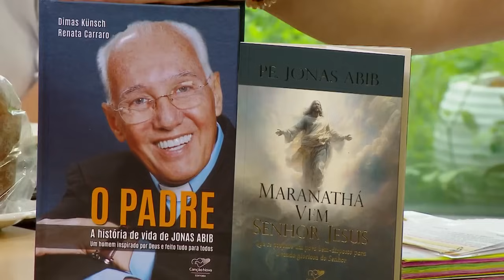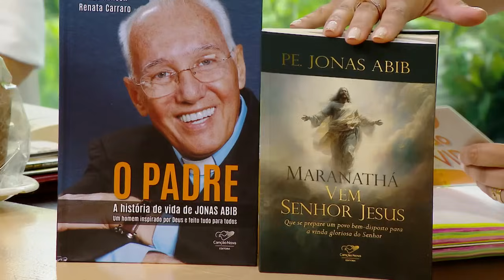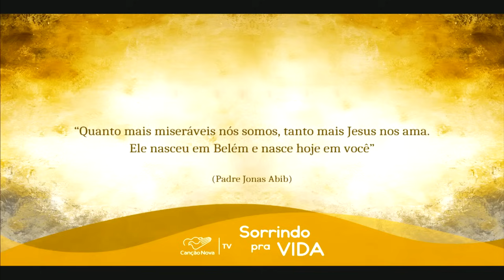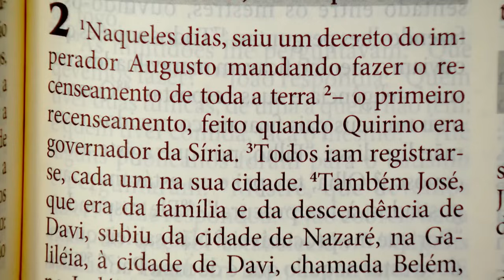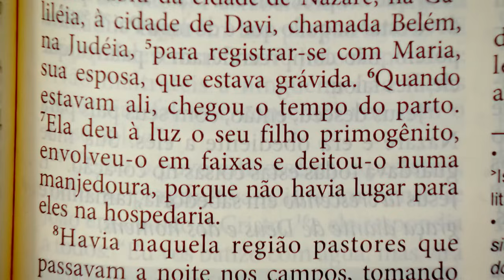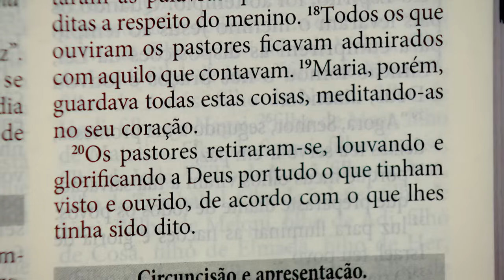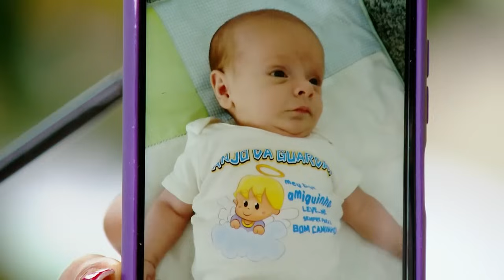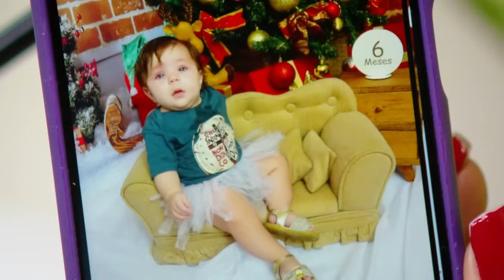Sorrindo Pra Vida - 25/12/2023